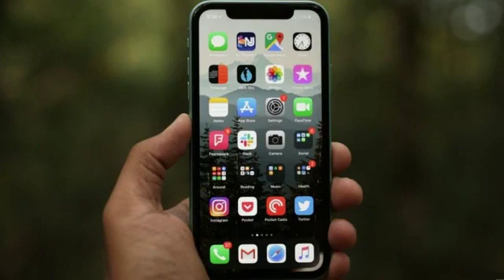News Sep 26th 2019 1:05 pm leaks, Google’s leaked Discovery! Holes Space.com warns iPhone users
Space.com \r\n Engadget \n Tunisiesoir.com \n Vocm.com Gizmodo.com CBC News Youtube.com Youtube.com The Globe And Mail Powered by NewsApi.org